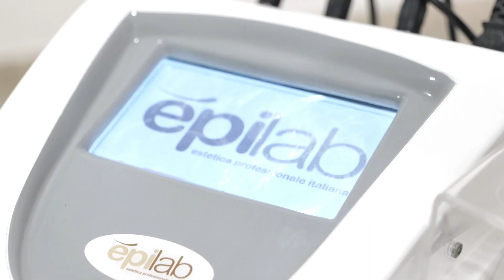ESKIN 2021 by Giovanna Manzione video Gerardo Fusco